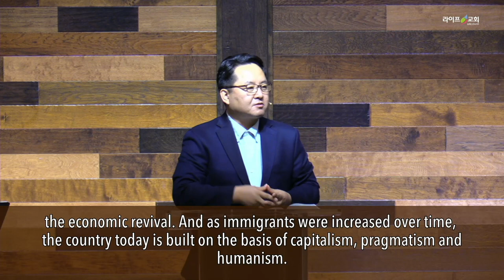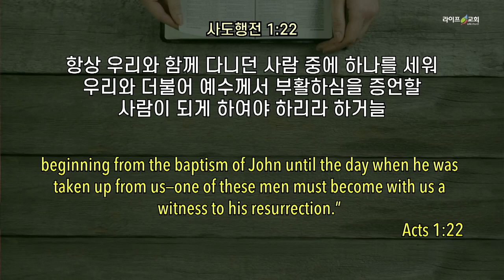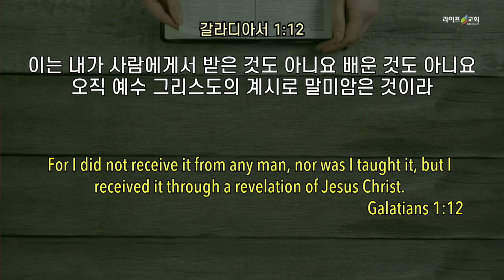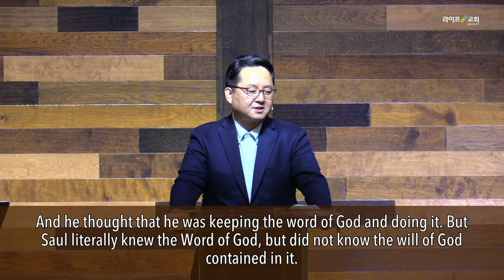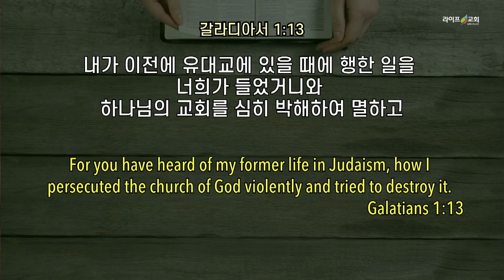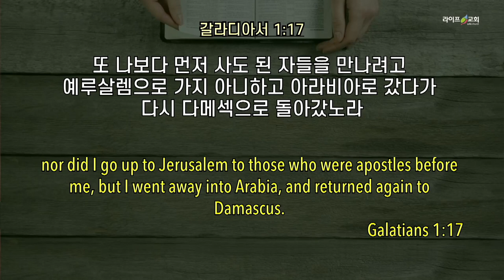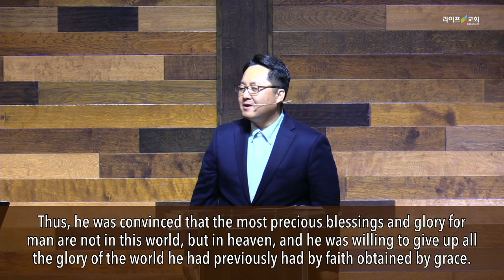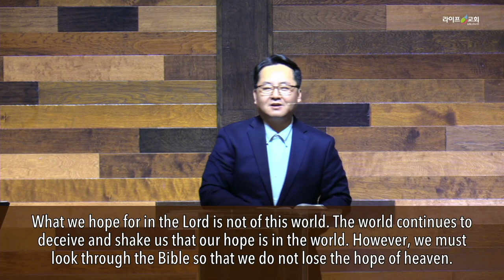2021-07-04 "우리가 고백햐야 할 복음” (갈 1:11-17)